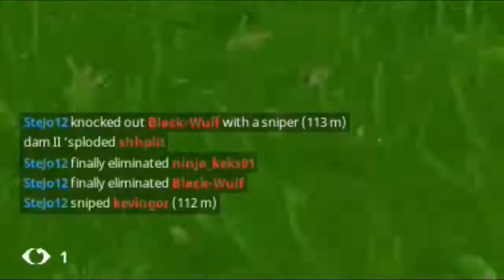MAKE. IT. COUNT.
lazy links clutch
SONG :
ski mask the slump god - like a soccer mom
two step from hell - to glory